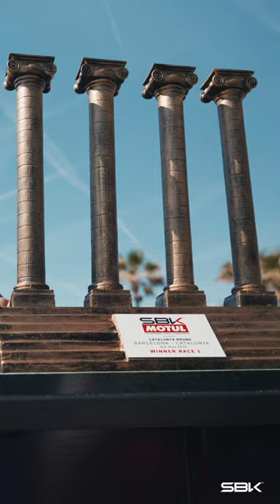Media day fun day in Barcelona 😎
Who said media days can’t be fun? 🤙 Ours definitely was 😉

Jnathan Rea also had a very familiar number on his bike.. 👀